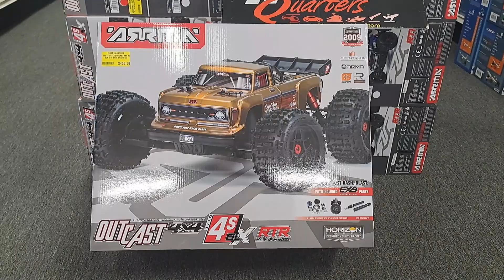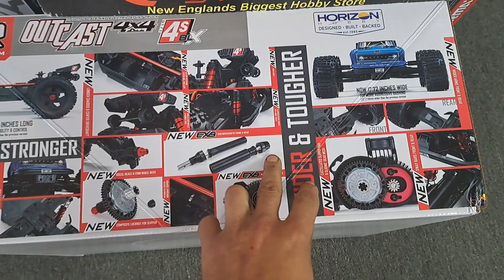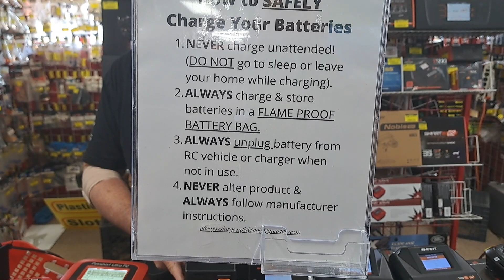The Release of the V2 Arrma Kraton and Arrma Outcast 4s at Hobby Quarters in Foxboro!!!!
This is the release video for the new version 2 vehicles check it out